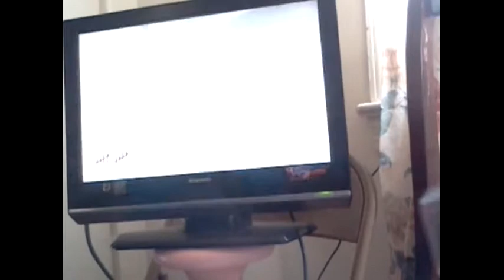Xtreme Zombies: Call of the Dead Part 1 (No LAG LESS LAG)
This is the new zombie video for the new segment, and also it was lag in the gameplay.